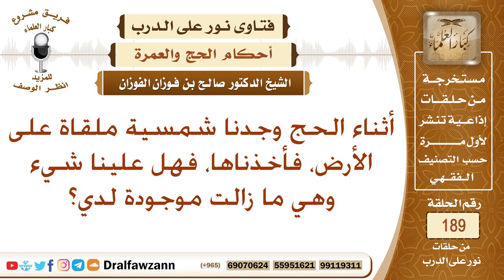وجدنا شمسية ملقاة على الأرض في الحج، فأخذناها فهل علينا شيء؟ الشيخ صالح الفوزان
نص السؤال: أثناء الحج وجدنا شمسية ملقاة على الأرض، فأخذناها، فهل علينا شيء وهي ما زالت موجودة لدي؟
السيرة الذاتية :
للاشتراك في قناة الشيخ صالح الفوزان

رئيس الفريق
لمشروع كبار العلماء